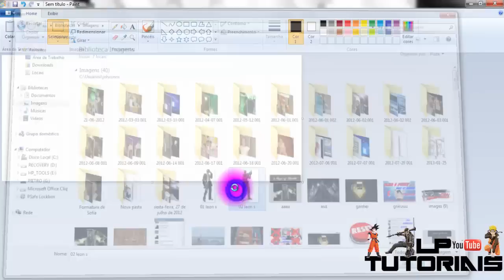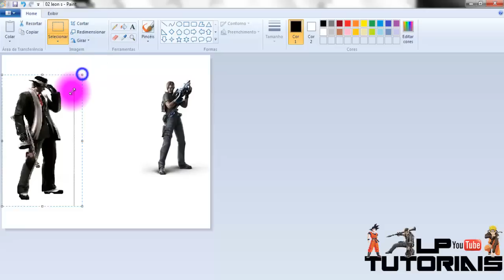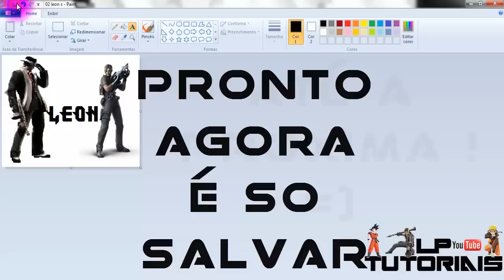Como Colocar duas Fotos uma do Lado da Outra Pelo Paint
Essa é minha primeira video aula  intao mandei comentarios com avaliações !!!

Obrigado !!!